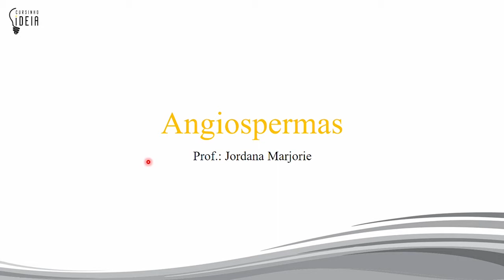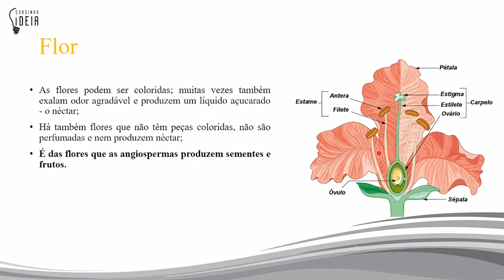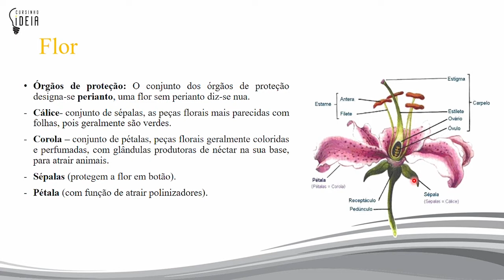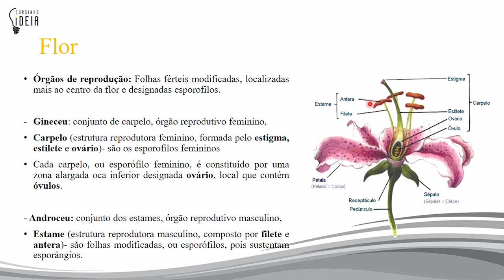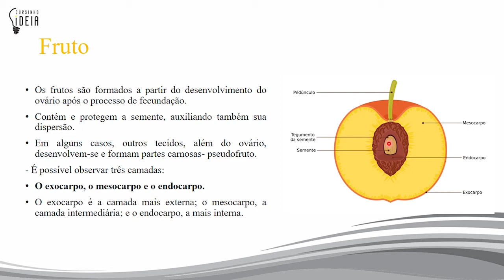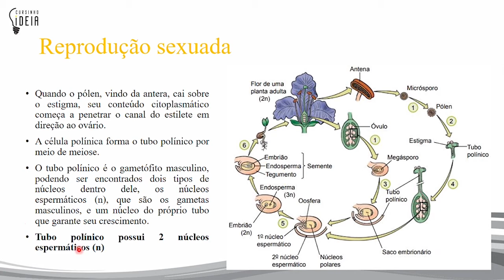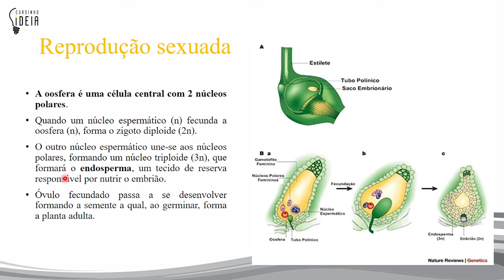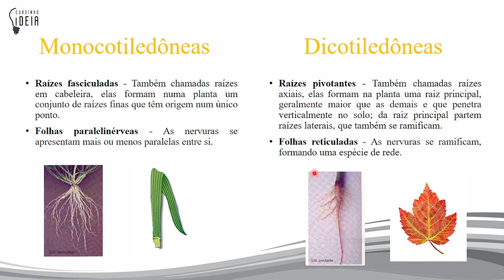Biologia 2 - Aula 11 - Angiospermas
Aula de Biologia sobre Angiospermas:
Características;
Morfologia;
Flor;
Fruto;
Reprodução;
Monocotiledôneas X Dicotiledôneas.